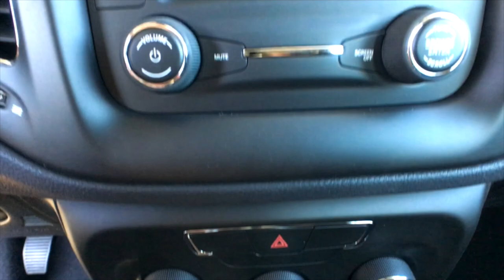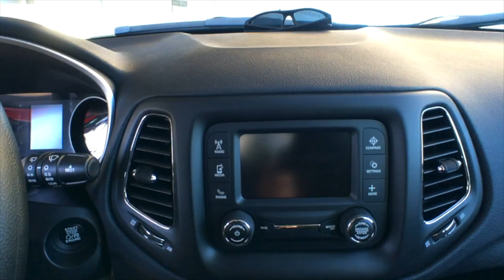*新*2018 吉普指南者（运动版） 2018 All New Jeep Compass Sport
吉普家族最新成员 - NEW Jeep Compass。这是唐大叔非常关注的一款Jeep，希望可以更好的填补Jeep产品线的空缺。今天先从最基本的运动版开始看。ps：这是真正的裸车，标配看看都有啥吧。

温村Jeep之家总部: TAG Customs （兰里克莱斯勒4S店内）
地址：19418 Langley Bypass, Surrey, BC V3S 6K1
唐大叔微信：tangyucun